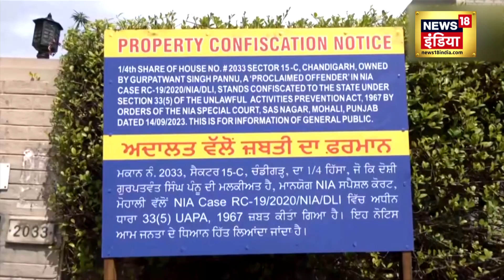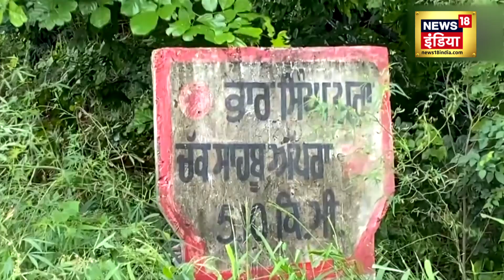India Canada News :खालिस्तानी आतंकी पन्नू पर NIA का एक्शन सरकार ने की प्रॉपर्टी जब्त| Breaking |N18V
राष्ट्रीय जांच एजेंसी (NIA) ने खालिस्तानी आतंकी गुरपतवंत सिंह पन्नू की पंजाब और चंडीगढ़ की प्रॉपर्टी को जब्त कर लिया है। पन्नू प्रतिबंधित संगठन सिख फॉर जस्टिस (SFJ) का मुखिया है। वह कनाडा और दूसरे देशों से लगातार भारत विरोधी बातें करता रहता है। हाल ही में कनाडा-भारत विवाद में उसने कनाडा में रहने वाले हिंदुओं को भी धमकी दी थी।

The National Investigation Agency (NIA) has seized the properties of Khalistani terrorist Gurpatwant Singh Pannu in Punjab and Chandigarh. Pannu is the head of the banned organization Sikh for Justice (SFJ). He keeps talking anti-India to Canada and other countries. In the recent Canada-India dispute, he had also threatened Hindus living in Canada.